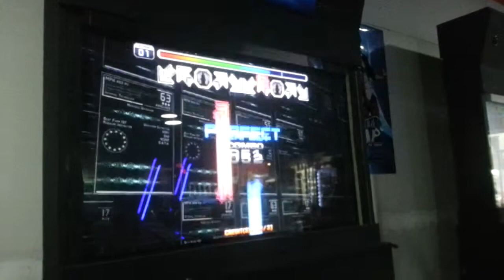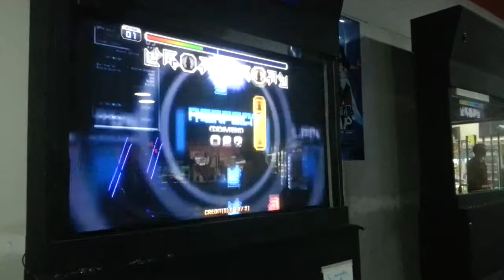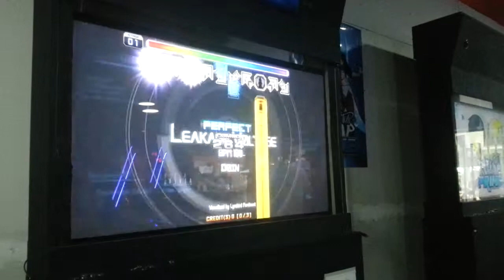[Piu Prime] Leakage Voltage D19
pues buen primer intento c: